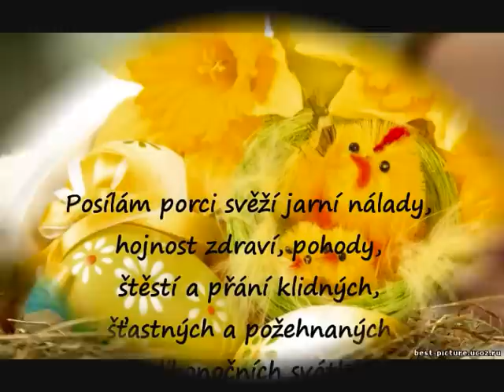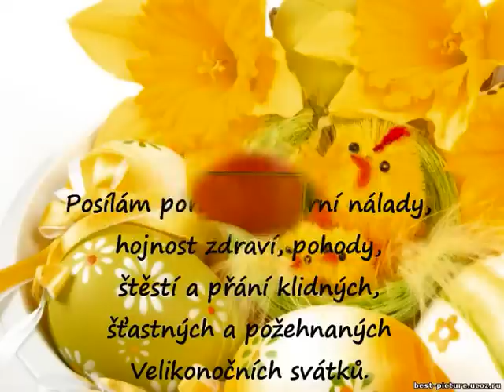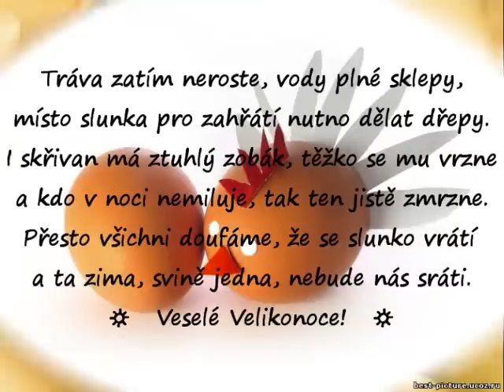Krásné Velikonoce všem..wmv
Přeji všem krásné Velikonoce. Podle křesťanů se jedná o největší církevní svátky roku, pro mne, jako pro ateistu, jsou to prostě svátky jara. Jara, kdy se probouzí příroda, vzniká nový život, vznikají i nová přátelství a nové lásky. Je to období, které by mělo být, a snad i bude, nejkrásnějším obdobím roku.
Přeji vám všem, aby Velikonoce byly svátky radosti a abyste je prožili v kruhu nejbližších.